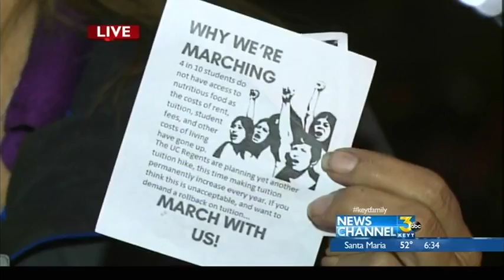Students walk out of class to protest tuition hikes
UC Students worry tuition freeze will that and 5 percent hikes will follow